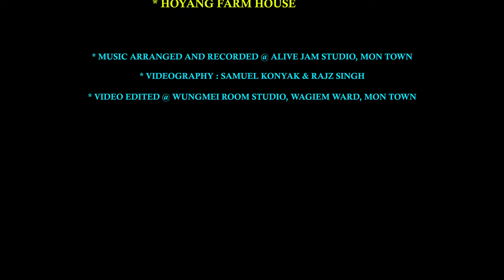Samuel Konyak "Yamei" Music Video ♥️KonyakLoveSong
Hello Everyone,
I'm back with a New Music Video "Yamei".😊
Actually the song was already released earlier through Lyric Video, but there was a demand and suggestion for Music video instead. 😄

I would like to thank our Model, Miss Susan Tangam,
though this was your first time, through the Hot Humid Weather, Mosquitoes and flies 😄 you made this video more beautiful and meaningful.
God Bless you and hope to work together in the coming days too 🙏
It was a challenging shoot for us, as mid summer 🔥 was on its peak, non stop sweating, mosquitoe bites 😂 etc.

*Yamei means:- A Girl, Lady, Maike 😄

*Music Arranged and Recorded @ Alive Jam Studio Mon Town*
*Videography:- Rajz Shingh (R.K Production) & Samuel Konyak*
*Video Ediited @ Wungmei Room Studio Wagiem Ward Mon Town*